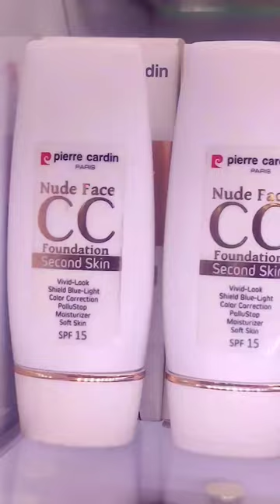Pierre Cardin All Fundation!